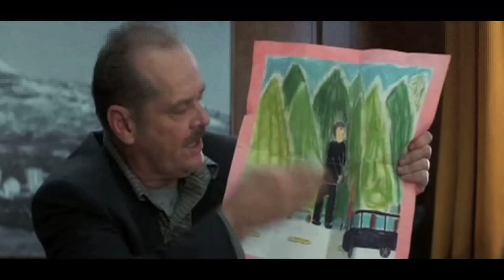Jack Nicholson's Top 10 Acting Performance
FULL LIST HERE:

Jack Nicholson's Top 10 Acting Performances in Film

Ranked according to the actor's delivery and portrayal of his role in feature films.

1. One Flew Over the Cuckoo's Nest
2. The Shining
3.About Schmidt
4. Chinatown
5. As Good As It Gets
6. The Last Detail
7. The Pledge
8. A Few Good Men
9. Five Easy Pieces
10. Easy Rider